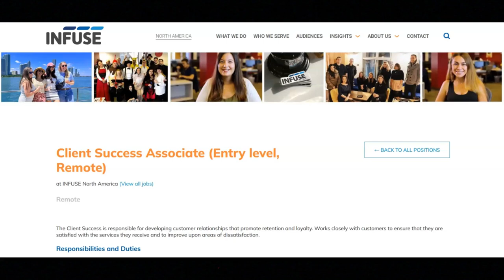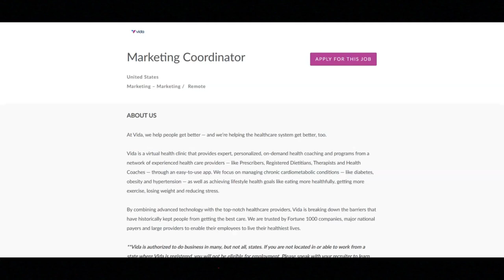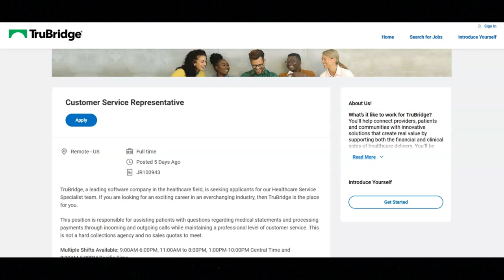Entry Level Remote Jobs/No Degree Required/Great Work Benefits/Hiring Immediately!/Up To $75,000 YR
In this video I share entry level remote job opportunities that require no degree. If you are interested in entry level remote job opportunities that require no degree then I recommend that you watch this video.